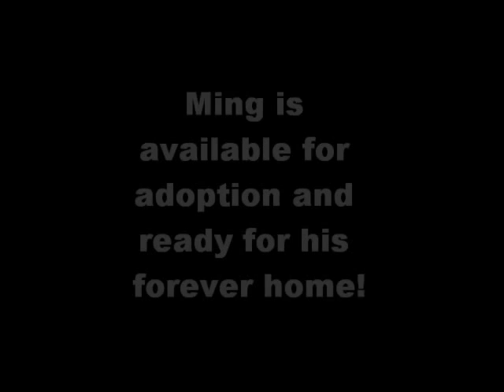Ming -- gorgeous Siamese mix {{ Adopted!! }}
MING AND BAMBER HAVE BEEN ADOPTED!! :-)

Ming must be adopted with his brother Bamber -- they are strongly bonded.

Bamber: gray Russian Blue mix, short hair, male, born (approx.) 12/1/10 #8677
Ming: cream/brown Siamese mix, short hair, male, born (approx.) 12/1/10 #8678

These beautiful boys came to The Rescue House after being found outside at an apartment building with a manager who wanted them removed and put down. A kind resident couple had been feeding and petting them and got them out just in time.

Both kitties are sweet, cuddly, devoted darlings who are very playful and LOVE to be petted.
     Bamber is Mr. Personality. He simply adores being held and cuddled in your arms against your chest; Bamber will nuzzle your face and purr happily and loudly and for a long time.
   Ming likes to put his paws around your neck and "hug" you while he rubs his head under your chin.  He's a perfect gentleman.  Ming loves to be scratched at the base of his tail and will purr up a storm.  He likes to watch your activity, especially in the kitchen... and he has a cute fascination with feet.
    Bamber and Ming have their own "twin" language and will send each other little chirping calls if they are in separate rooms or otherwise out of sight of one another.  If one doesn't respond, the other will track him down.  Bamber and Ming are strongly bonded and MUST be adopted together.

Bamber and Ming would prefer not to live with young or very active children.  They like a quiet and peaceful environment with humans who are home enough to give them plenty of love.  Given a proper introduction, they should be fine with other cats and polite dogs.

There have been a lot of upheavals in the short lives of these kitties, and they will need a little while in their new home to adjust.  Patience will pay off -- Bamber and Ming could write the book on love and devotion, and they'll accept nothing less than a lifelong commitment.